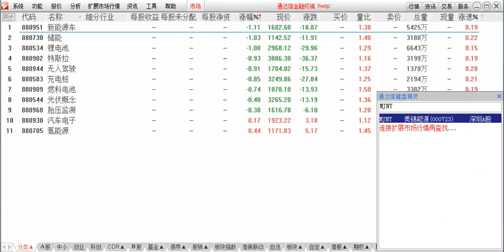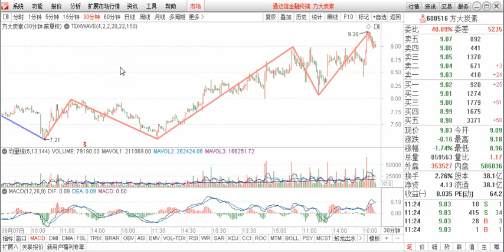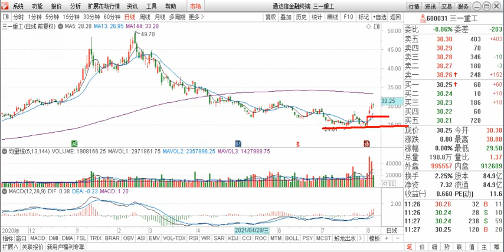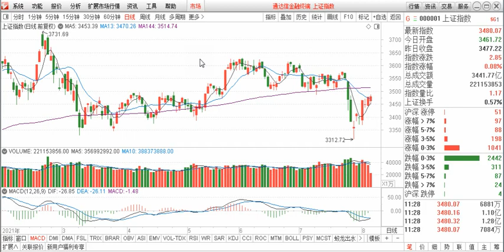美锦能源 航发动力 方大炭素 三一重工立讯精密 去或留谁未来可期